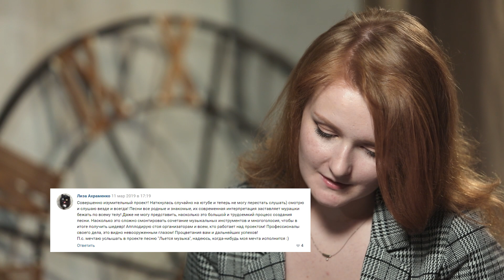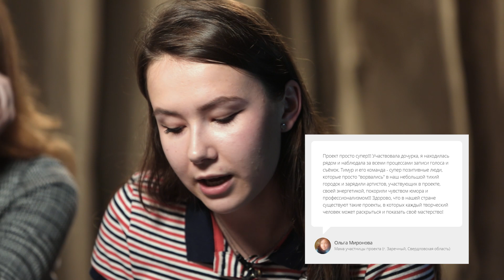10песенатомныхгородов. Послесловие. Мария Щедринова и Александра Конакова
Четвёртое видео в серии программ "по следам" двух сезонов проекта 10песенатомныхгородов. В каждом выпуске - большое интервью с участниками проекта, представляющими разные "атомные" города. В неформальном и душевном разговоре - об их малой родине, об участии в проекте и о них самих.

Герои этого выпуска - Мария Щедринова из ЗАТО Железногорск (Красноярский край) и Александра Конакова из города Заречный (Свердловская область).